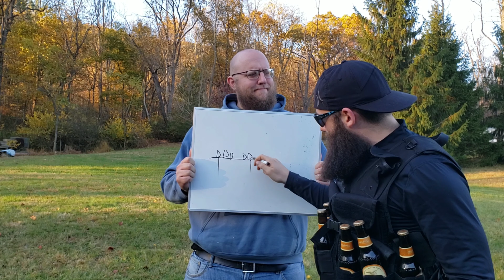Beer tasting!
Beer tasting for Project Destruction!